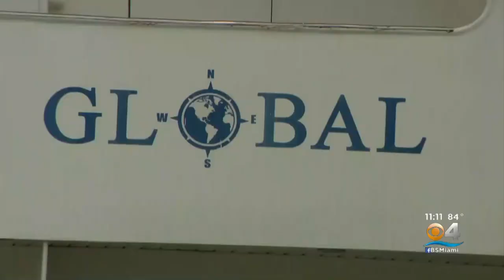World Central Kitchen Bahamas Relief Effort Preparing To Leave From Fort Lauderdale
The yacht, Global, a 227-foot vessel, sat at Pier 66 in Fort Lauderdale Wednesday ready to embark on a humanitarian mission.